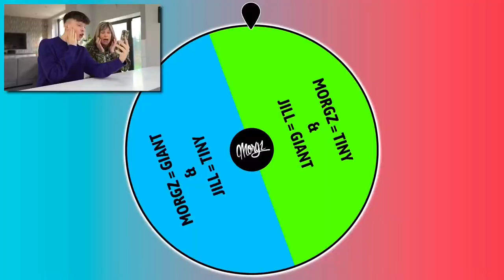This might be the worst morgz video ever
🎮gameplay by kingjoe83